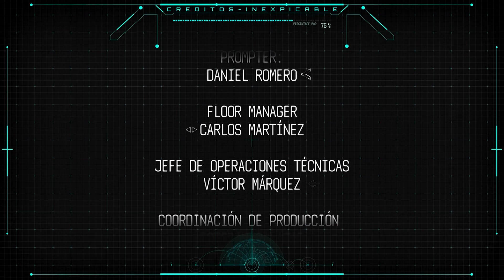DESCUBRE POR QUÉ TIENEN 7 VIDAS LOS GATOS PARTE 3 INEXPLICABLE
Lo cierto es que los gatos son animales sorprendentes y te invitamos a conocer curiosos detalles de este animal.